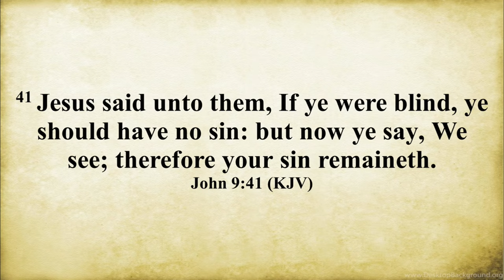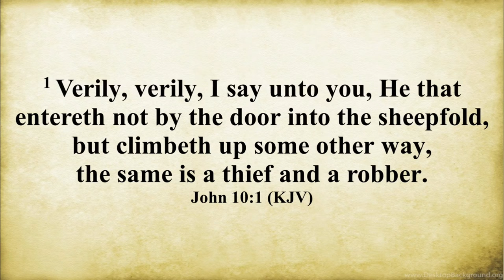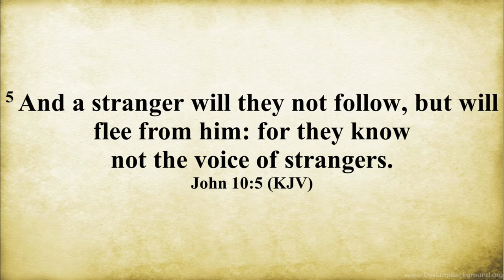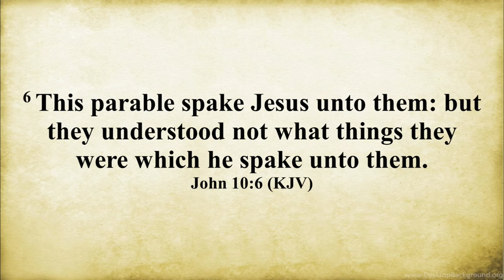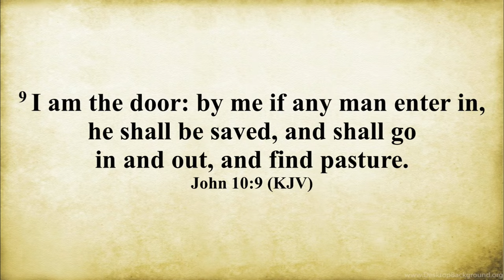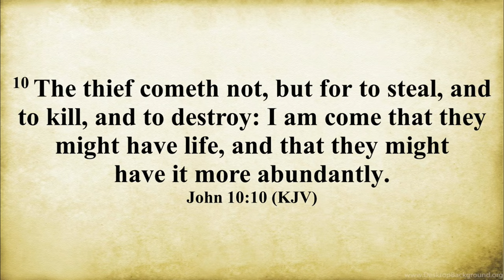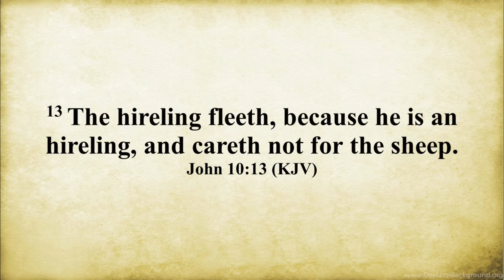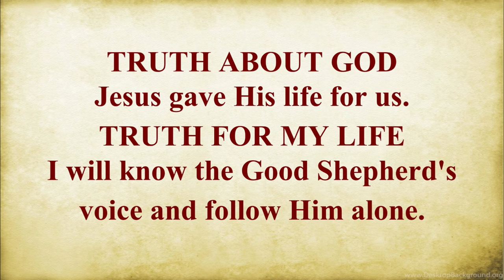03/24/2024 -Sunday School - Pastor Tommie A. Harsley III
Grace New Covenant Church, a non-denominational Christian church proclaiming the inerrant Word of God. We believe in vibrant worship, disciplined Bible
teaching, and the efficacy of prayer.